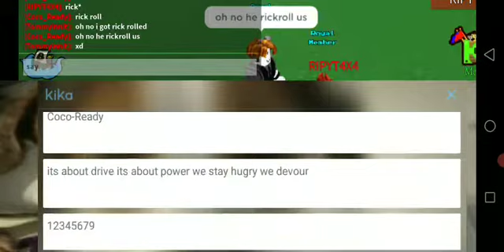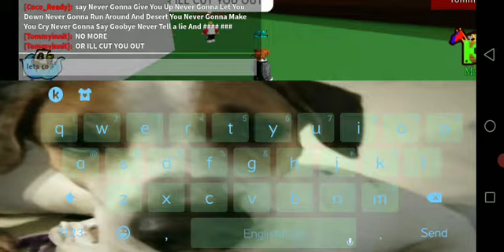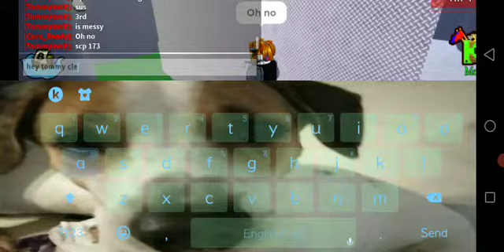Showing My Builds And My Frend Builds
Lazy To Put Into And Outro